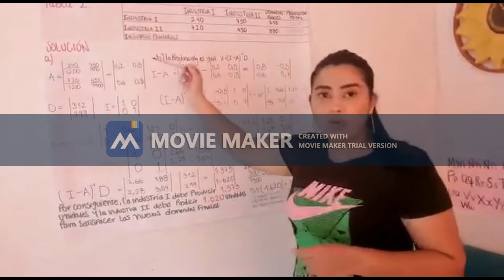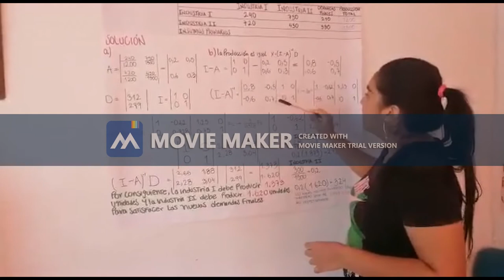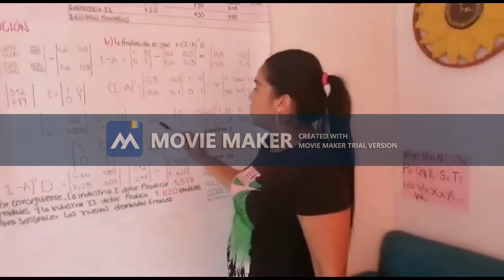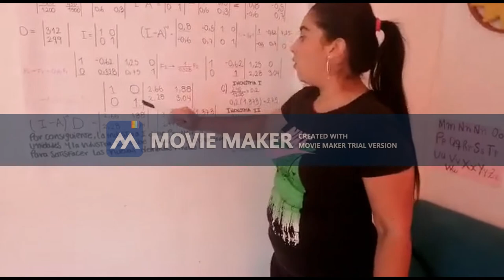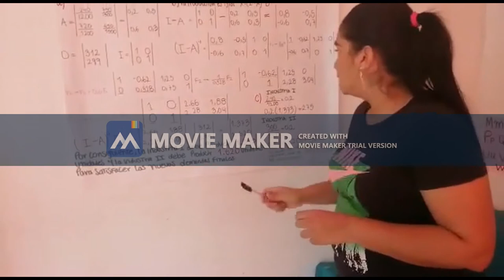Made by Windows Movie Maker .